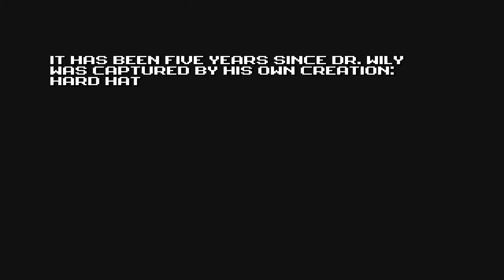Hard Hat 4 - Sketch Man